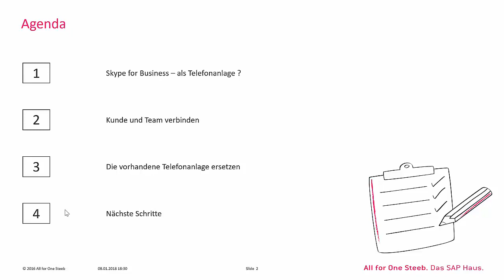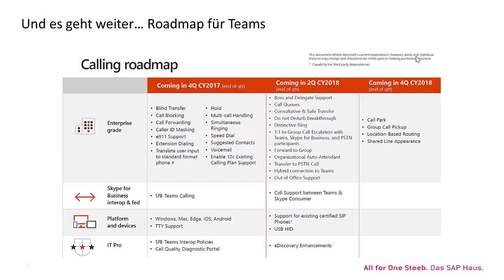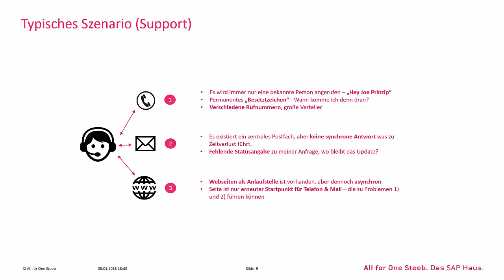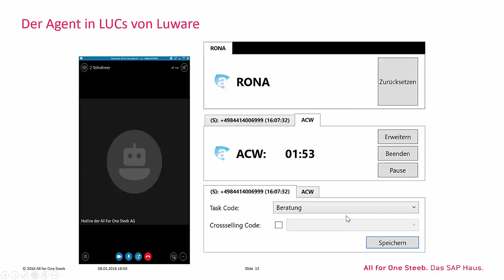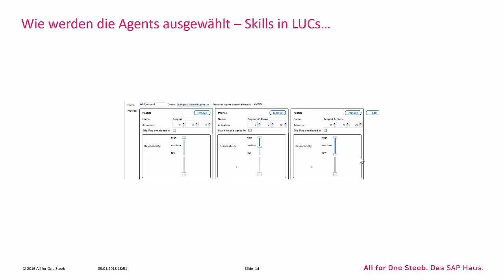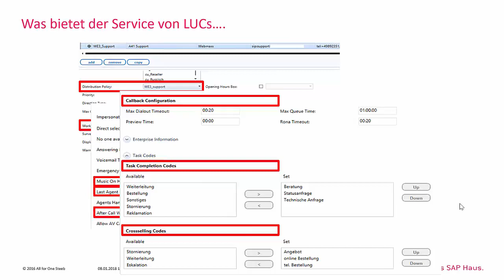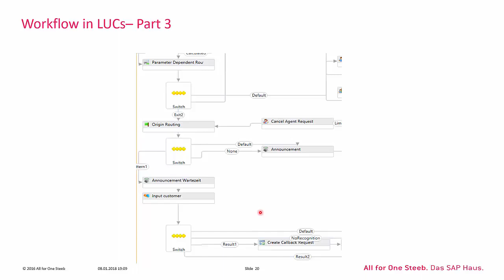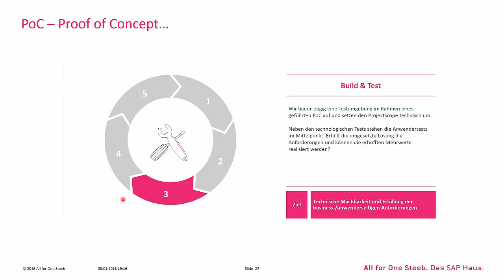Intelligente Erweiterungen für Skype for Business: Die Contact Center Lösung (2)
Neue Kanäle zum Aufbau von Kundennähe: Wie kommt der Kunde zum richtigen Ansprechpartner?

Interne Kommunikation: Wie kann die Last z.B. im Support effizient verteilt werden?

"Always-on"? Von der Verwaltung der Öffnungszeiten bis hin zur Steuerung der Erreichbarkeit an Wochenenden und Feiertagen